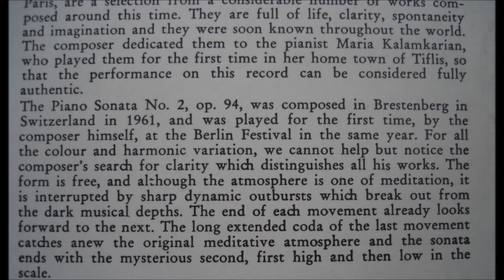Tcherepnin - Piano Sonata No 2 (1961)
Alexander Tcherepnin (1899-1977), russian born composer & pianist.

PIANO SONATA No 2 op. 94 (1961)
Klaviersonate Nr. 2, op. 94

MARIA KALAMKARIAN - Klavier (piano) [Bechstein]

Maria Kalamkaryan was an armenian pianist, her hometown was Tiflis (Tbilisi = the capital city of Georgia). She plays on a Bechstein made in 1892.
...recorded from very rare Stereo LP made in germany, 1967 ...

 Alexander Tscherepnin
Alexander Nikolayevich Tcherepnin
Alexander Nikolajewitsch Tscherepnin
Александр Николаевич Черепнин